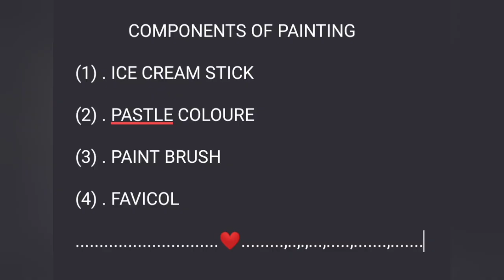PAINTING ON ICE CREAM STICK // ART BY RUDRA // CRAFT ON ICE CREAM STICK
PAINTING ON ICE CREAM STICK
 THIS PAINTING IS MADE ON ICE CREAM STICK

 TO MADE THIS PAINTING THE MATERIAL USED

T-SERIES